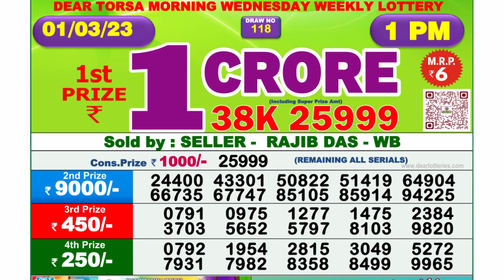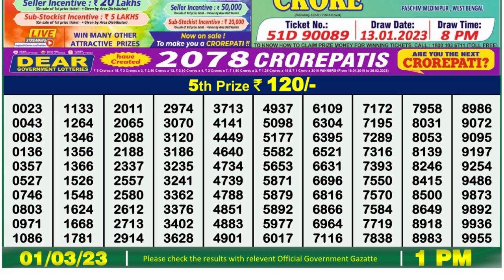Nagaland Lottery Sambad Live 1pm 01.03.23